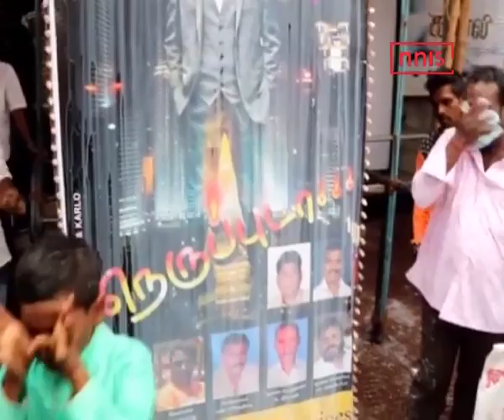Last Surviving Single Theatres In Mumbai Basks In Rajni Glory